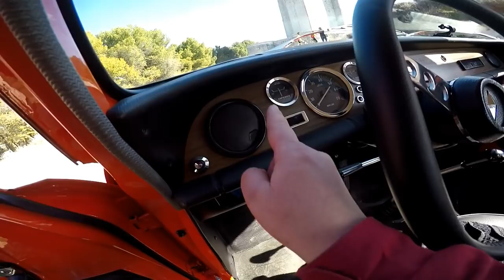Me Encontré Con Un Impresionante Vehículo Renault 8 TS.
Me Encontré Con Un Impresionante Vehículo REnault 8 TS de Alta Competición de los años - 70